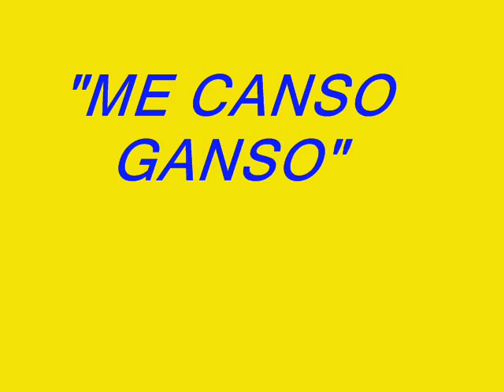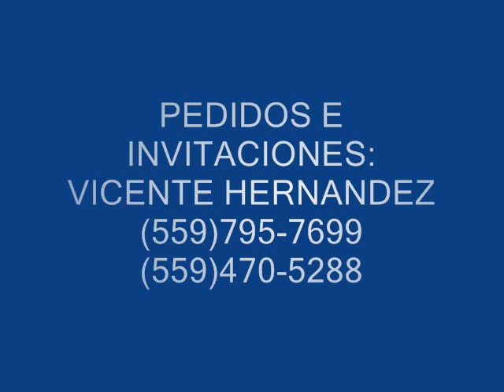ME CANSO GANSO, EL VASALLO DE MARIA Y LA SOLDADITA DE CRISTO REY